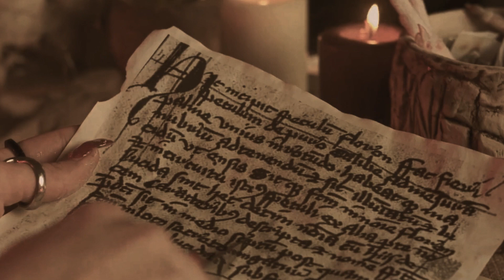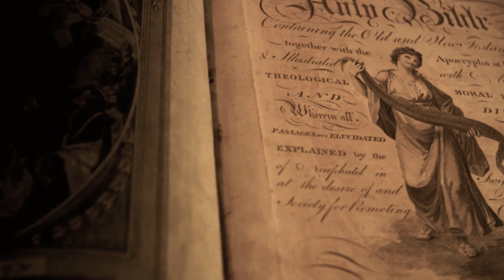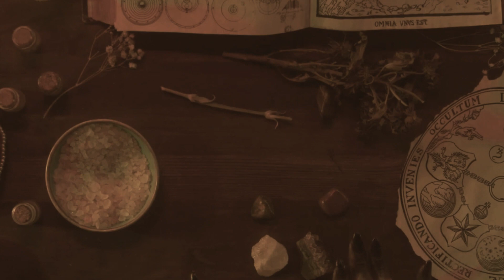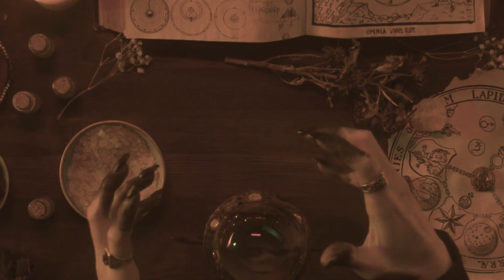✅Brujería y persecución | Una oscura historia de histeria colectiva.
En este fascinante video de YouTube, exploramos el contexto histórico y social que condujo a la persecución despiadada de miles de personas acusadas de brujería. Veremos como el miedo, la superstición y los conflictos personales se entrelazaron para desencadenar esta tragedia. Prepárate para sumergirte en uno de los capítulos más oscuros de la humanidad y reflexionar sobre las consecuencias que aún resuenan en nuestra sociedad actual.
Minor With Cricket de Audionautix tiene una licencia Atribución 4.0 de Creative Commons.